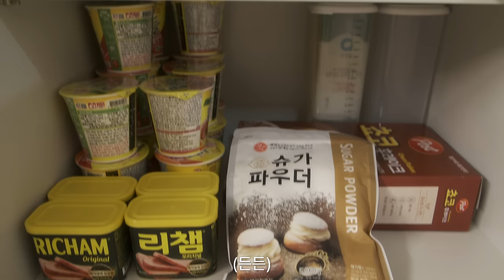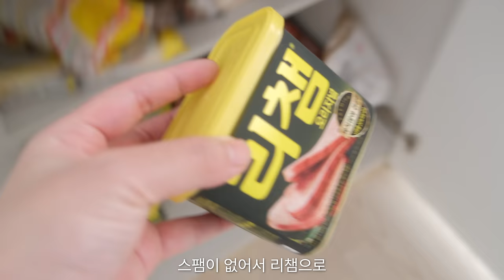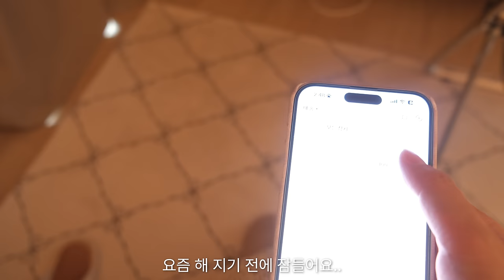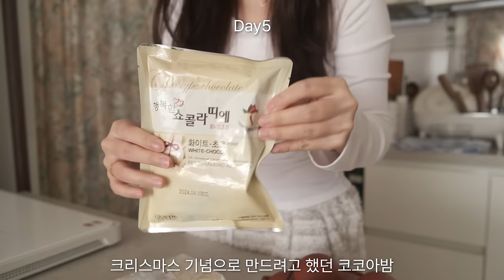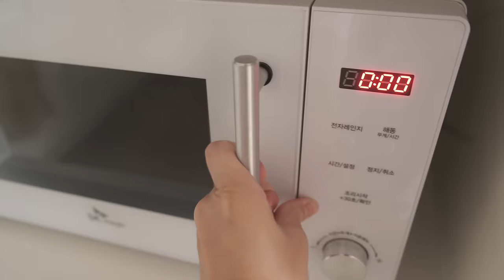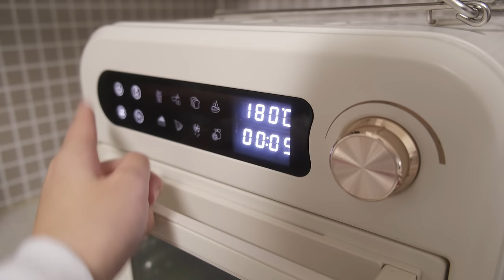ENG)🌶️매콤 땡초꼬마김밥 만들고 비빔만두 만드는 일상, 솔방울 케이크, 뜨끈한 순두부찌개, 겨울 집밥 레시피, 치즈 구워먹는 브이로그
୨୧ Business ୨୧

୨୧ Instagram ୨୧
4_nebom

안녕하세요 여러분! 새해가 밝았어요.
23년 한 해도 너무 고생 많으셨고
24년에도 함께 재밌는 일상 보내봐요!
새해 복 많이 받으시고 24년에도 잘 부탁드려요..♡🙇‍♀️

୨୧ 착장 정보 ୨୧

Day1
유솝 - 벨라니트
유솝 - 로샤 셔링 스커트
어나더뷰 - 뽀글 베어 곰돌이 모자

Day2
뮤즈드몽드 - 제인 딥유넥 기모티셔츠
아쿠아비클럽 - string mini halter top
유솝 - 도브 가디건 세트
오끼뜨 - 도미토리 팬츠 그레이 스트라이프

Day3
가디건 - 카인다미